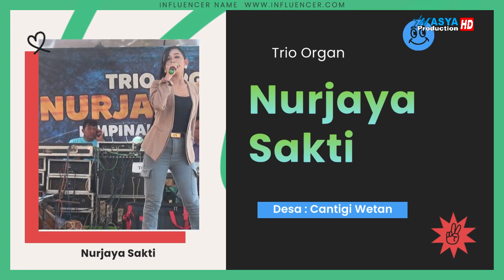Nurjaya Sakti - Hajatnya Bpk. Yudi - Cantigi Kulon 2024